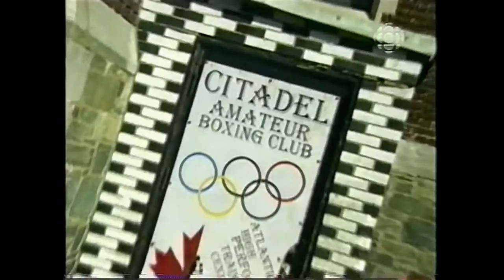Sydney Olympics 2000, Boxing for Canada Scott Macintosh & Michael Strange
Scott Macintosh vs Sakio Bika Mbah - Michael Strange vs Nurhan Suleymanoglu